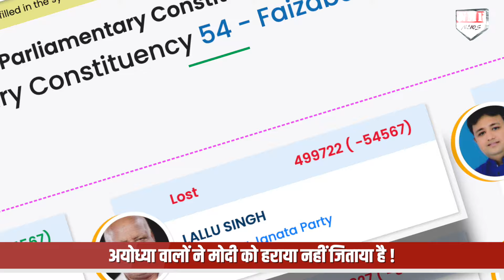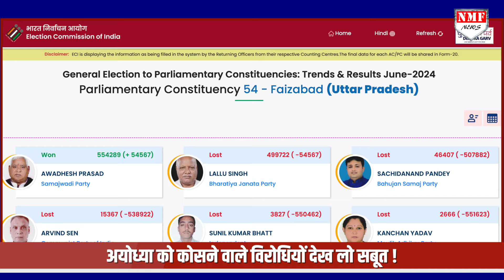Ayodhya ने Modi को हराया नहीं जिताया है, खुद एक मुस्लिम ने दिया 'सबूत' !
राहुल गांधी का लहजा बता रहा है कि फैजाबाद में बीजेपी को मिली हार पर कांग्रेसी कितने खुश हैं... और ढोल पीट रहे हैं कि हमने अयोध्या में बीजेपी को हरा दिया, देखिये कैसे राहुल गांधी के इस दावे की अयोध्या वालों ने ही पोल खोल दी !

Jogi
Dheerendra